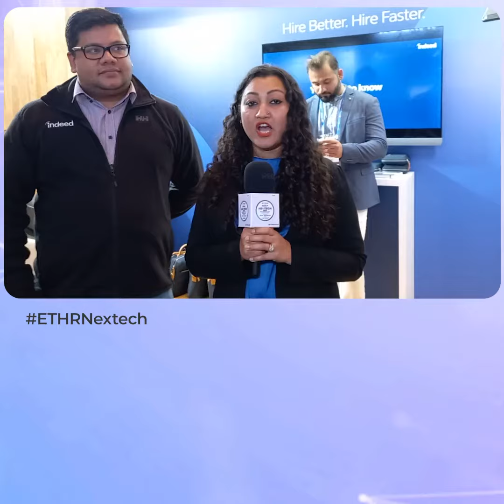Rohan Sylvester Talent Strategy Advisor, Indeed at ETHRNextech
It feels so overwhelming to see the top marketers under one roof at ETHRNextech.

Here's what our esteemed speaker Rohan Sylvester, Talent Strategy Advisor,
Indeed
 has to say about his experience at the summit!